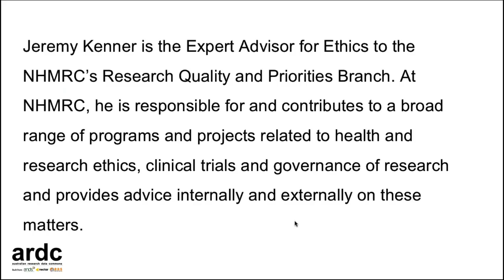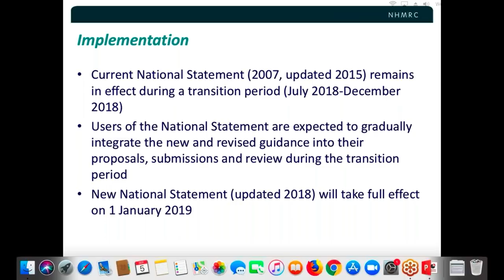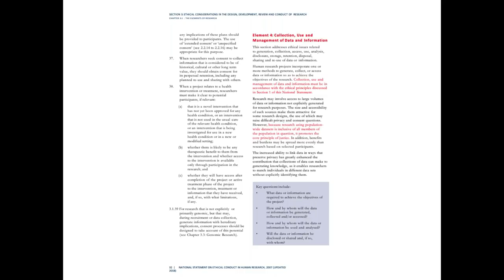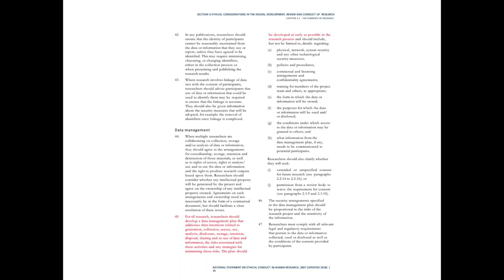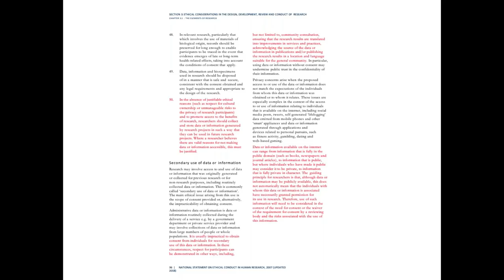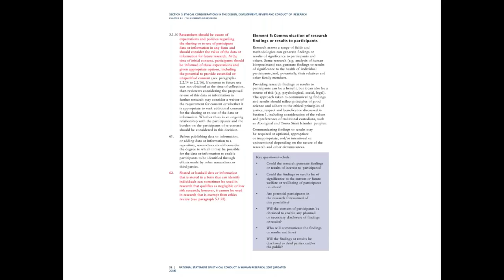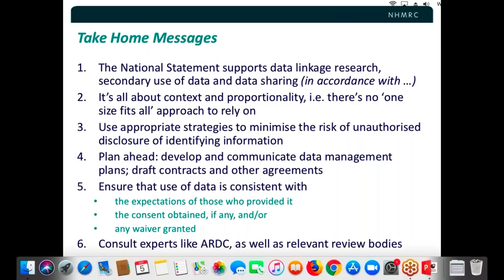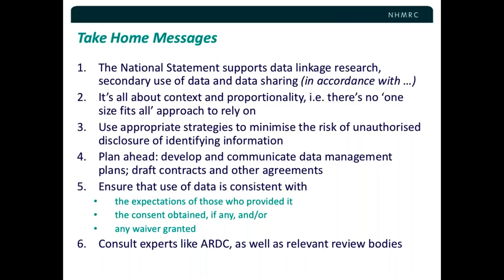Data management in the NHMRC's revised National Statement on Ethical Conduct in Human Research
The National Statement on Ethical Conduct in Human Research (2007) has recently been updated, most significantly with a fully revised section 3. Section 3 now has several recommendations around management of data throughout the research lifecycle. NHMRC Expert Advisor Jeremy Kenner and ARDC Research Data Specialist Kate LeMay will discuss these new requirements.
The National Statement is intended for use by:
-- any researcher conducting research with human participants;
-- any member of an ethical review body reviewing that research;
-- those involved in research governance; and
-- potential research participants.
The National Statement is developed jointly by the National Health and Medical Research Council, the Australian Research Council and Universities Australia.

Jeremy Kenner is the Expert Advisor for Ethics to the NHMRC’s Evidence, Advice and Governance Branch. At NHMRC, he is responsible for and contributes to a broad range of programs and projects related to health and research ethics, clinical trials and governance of research and provides advice internally and externally on these matters.

This webinar would be of interest to:
-- Members of Human Research Ethics Committees
-- Research office staff
-- Health and Medical librarians and data/repository managers
-- Editors of medical and health journals
-- Researchers in: Medical Research Institutes; Universities; and Clinician researchers at hospitals
-- PhD students

National Statement on Ethical Conduct in Human Research